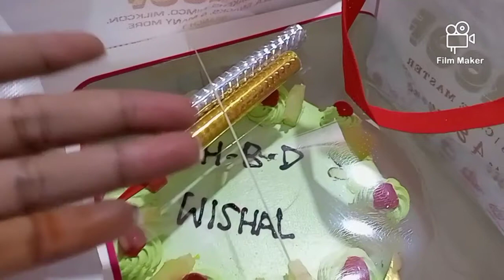Wishal Ka Happy Wala Birthday|our daily routine|celebrations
it's our birthday vlog ma bohat khush ho q k Mera aj happy Wala birthday hai or Cyrina na muja cake ka surprise diya I'm very thankful for Cyrina to give this surprise and Cyrina na dinner b bohat acha banaya tha

Instagram Id washal pervaiz

thanks 🙏👍